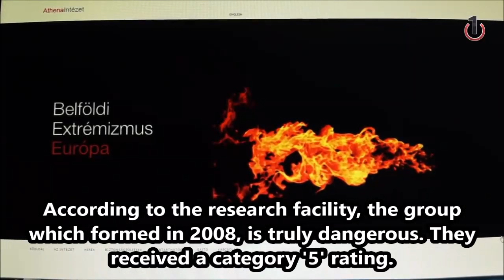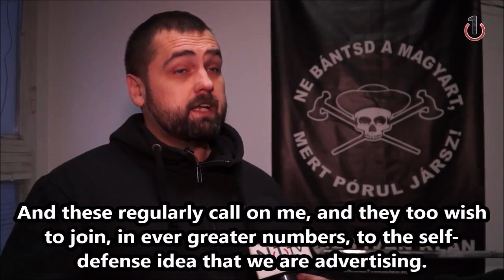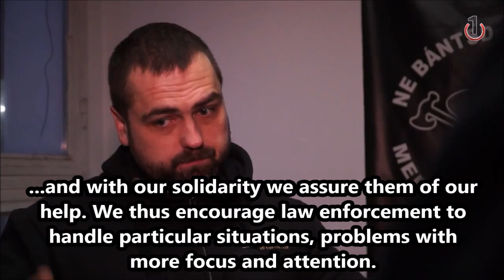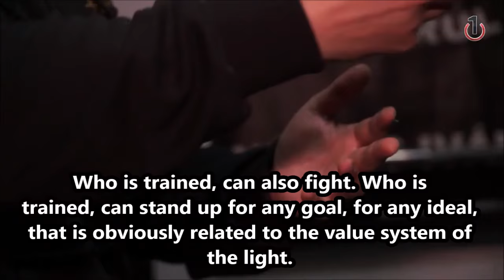BETYÁRSEREG: Hungary's Most Infamous Nationalist Group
The Betyársereg (Bandit Army) is Hungary's most famous and infamous group of patriotic, traditionalist men. People who don't understand them, fear them. But the Betyárs are actually dedicated to protecting their communities, the young and the elderly, from crimes and injustice that is often overlooked by regular law enforcement. In a Europe where white interests are being shunned and actively attacked by globalist and multicultural marxists, there is a growing need for positive reinforcement and hope. That's what the Betyársereg represents for white people.